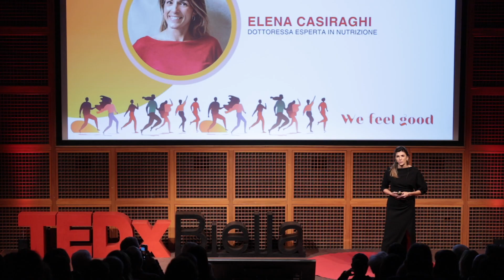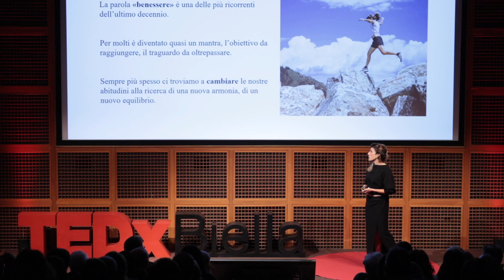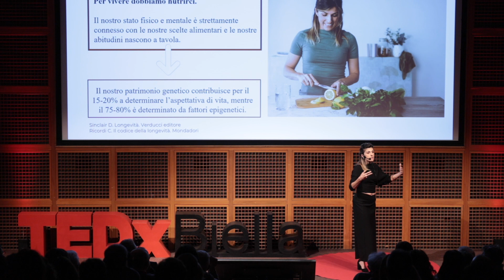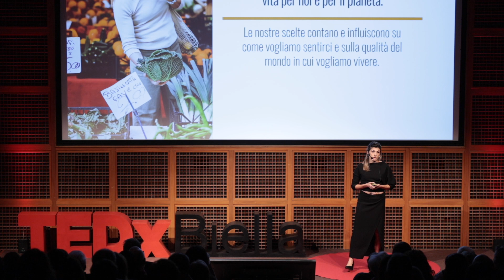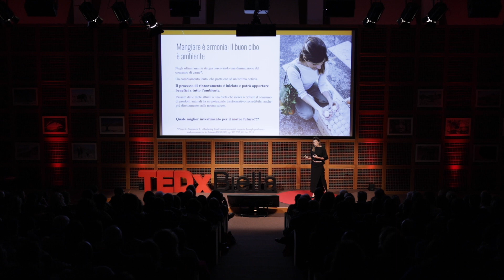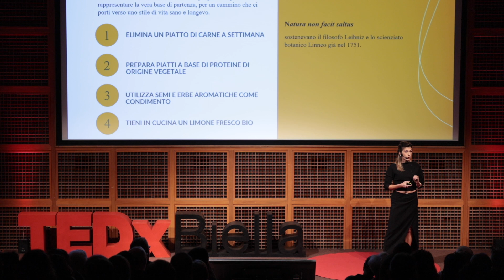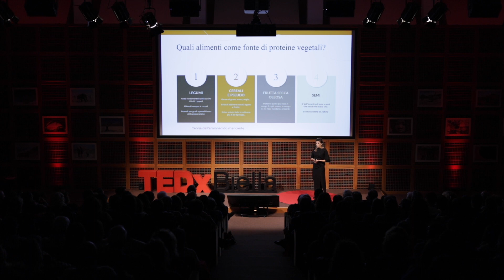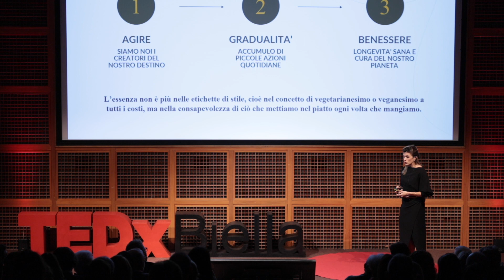I cibi che fanno bene a noi e al nostro pianeta. | Elena Casiraghi | TEDxBiella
Quali sono i cibi che fanno meglio al nostro organismo ed al nostro pianeta? Elena Casiraghi, 40 anni, è specialista in nutrizione e integrazione dello sport. Dopo la laurea in Scienze Motorie, e il dottorato in Nutrizione e Benessere, si dedica alla divulgazione scientifica, anche su Instagram e Facebook dove ha migliaia di follower. È speaker per la trasmissione Deejay Training Center, condotta da Linus su Radio Deejay This talk was given at a TEDx event using the TED conference format but independently organized by a local community.